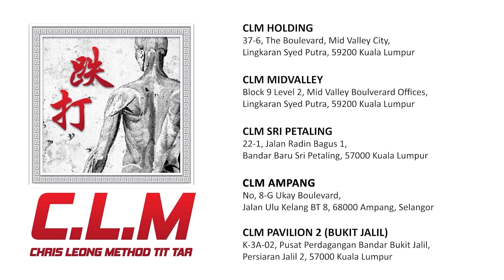Stiff neck causing by long hour working with computer and playing smartphone!